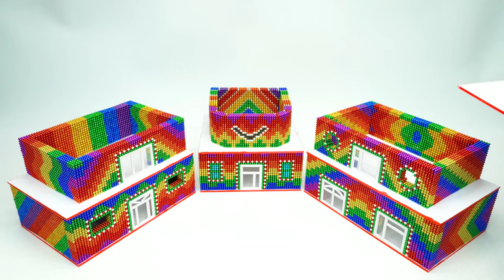ASMR - Build Santa Claus Gift Store From Magnetic Balls Has Double Giant Rainbow Glitter Slide